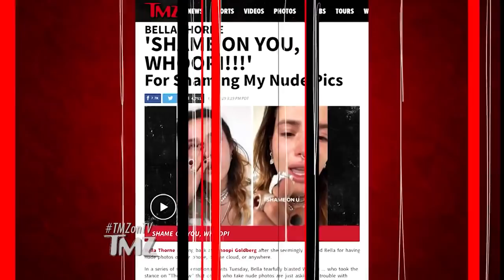Patti Stanger Gives Us Advice On Taking Nudes | TMZ TV